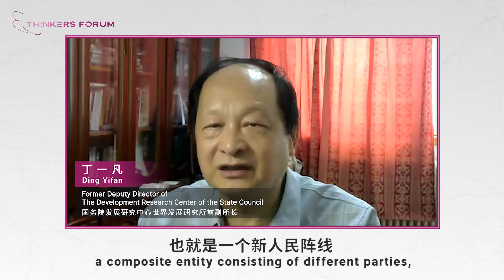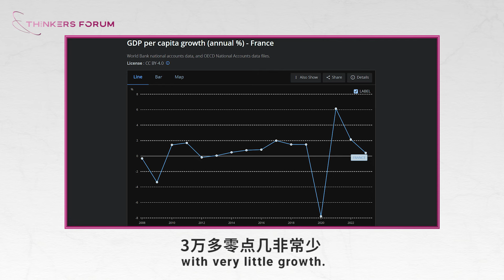马克龙再次利用选举，糊弄了法国人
最近的法国国民议会选举，马克龙联手法国左翼党派，大挫勒庞为首的法国极右翼。然而这届分裂的政府，注定无力复苏法国经济。等到2027年，法国民众积累的怨气将成为右翼上台的强劲推动力。